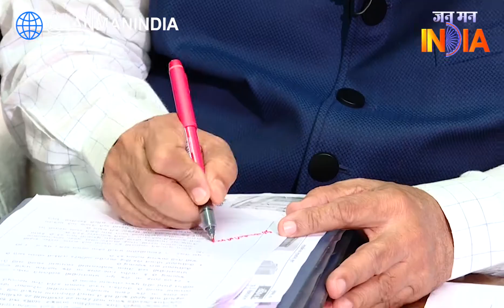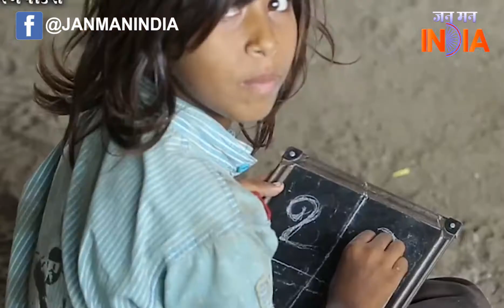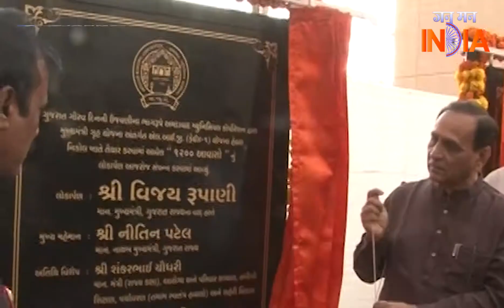एक अनोखे मुख्यमंत्री | Jan Man India | JMI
एक अनोखे मुख्यमंत्री